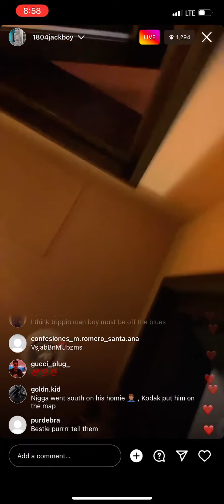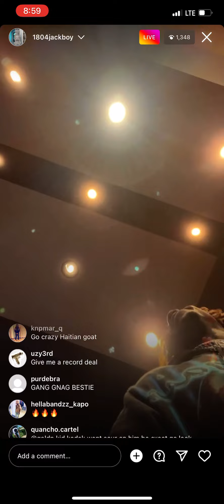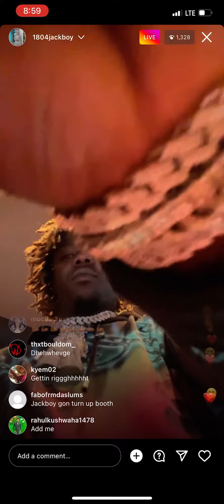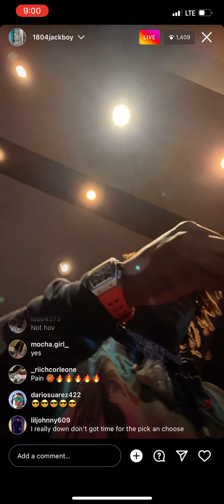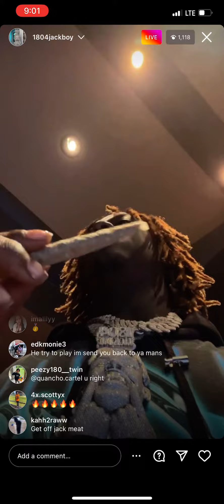Jackboy SHOWS RECORDING🎙 PROCESS 4 Renegade 🔊